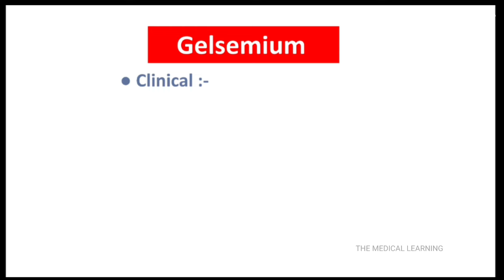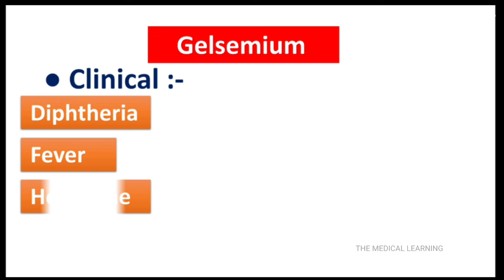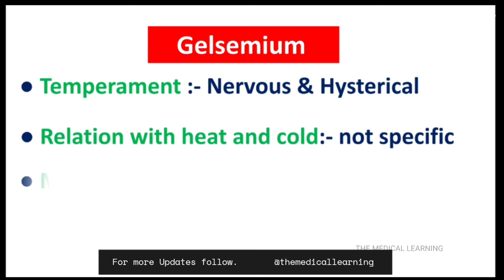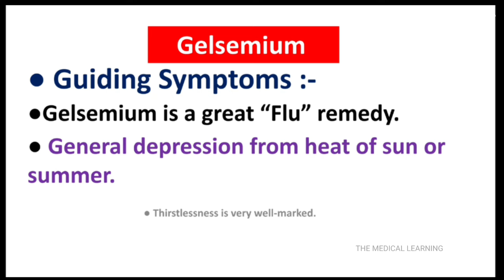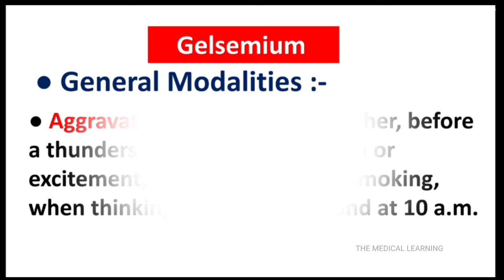Gelsemium Homeopathic Medicine | Drug Picture | Materia Medica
HEY GUYS.
Welcome to @themedicallearning
This video is all about Gelsemium Drug Picture
ALSO WATCH..